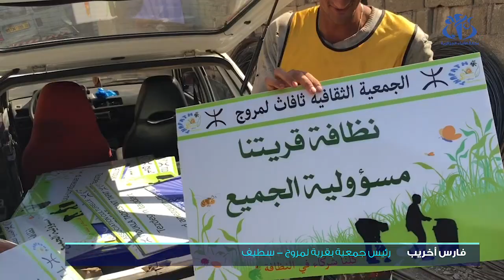سطيف - عيد الأضحى: مبادرة شبانية لتزيين شوارع قرية لمروج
سطيف (وأج)- بادر شباب قرية لمروج بتزيين شوارع القرية وتهيئتها تزامناً مع عيد الأضحى.